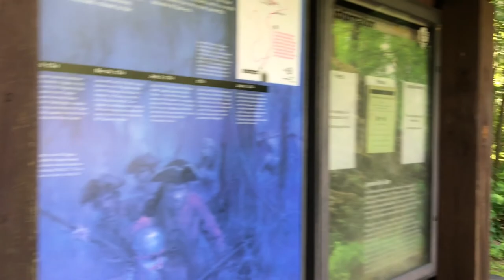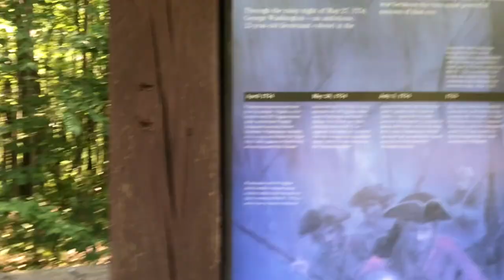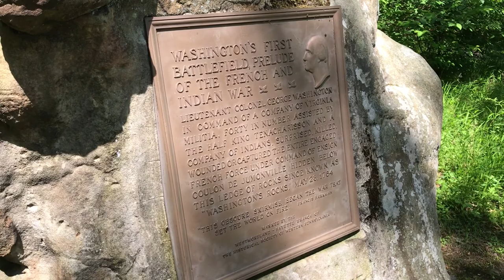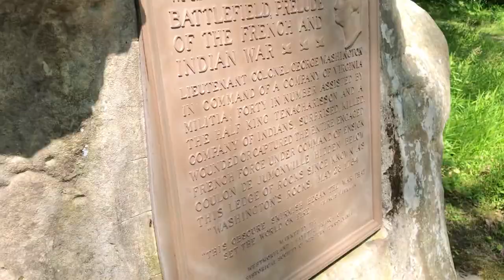Jumonville Glen: George Washington The Assassin? | Retracing History Episode 7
A brief skirmish resulting from a misunderstanding led to the death of a French officer, turning North America into a battleground between the powers of Great Britain, France & various Native Tribes in a all out war for empire...and it all went down at a soon to be famous glen tucked away in the Laurel Highlands. This is Redoubt Production's visit to the site of George Washington's very first battle. including a lot of rambling and several mispronunciations to make you laugh or cringe.
EDIT, my criticism on the mispronunciation of Jumonville's name most likely is wrong too...chalk it up to my yinzer accent ruining my attempt to correct the pronunciation, my bad